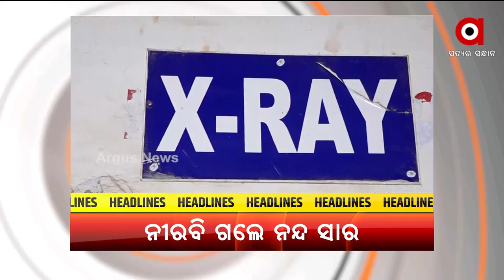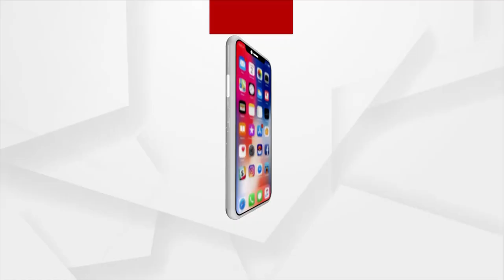Headlines 2 pm | 7 Dec 2021 | Argus News